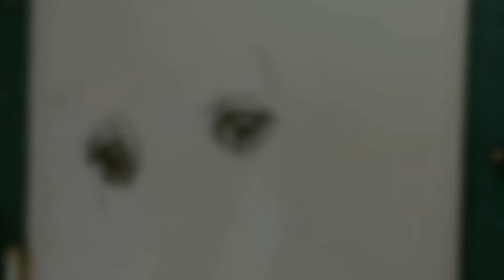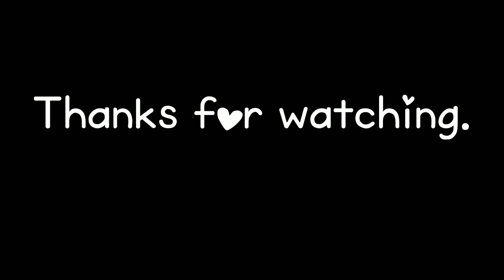Draw dog||speed drawing|| pencil Art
hello everyone;

materials that I used in this drawing;

            2b,3b,4b,6b,8b pencils Ivory smooth A3 paper

If you are watch my videos at first time ;

            I am a Mani Surendhar;growing portrait artist :still; I am learn how to draw:
I would like to learn and encourage others

what types of videos are uploaded in my channel!

 l ; graphite pencil Art :

 2 ; colour pencil Art :

 3 ; Realistic drawings :

 4 ; Actors portrait :

 5 ; oil pastel drawings ;

 6 ; Hyper Realistic drawings ;

 7 ; Doobly Art ;

 8 ; drawing tutorial videos ;

 9 ; paper and pencil review : etc;

my other social media websites ;

drawing materials ;

Graphite pencils

kneaded eraser

paper stumbs